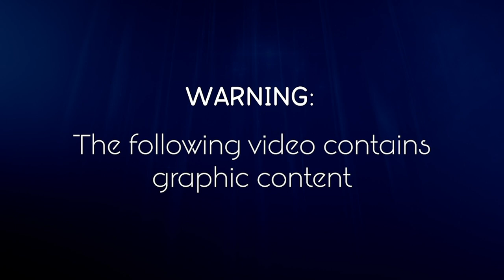Shark bites man and clings onto arm for 45 minutes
As a teaser to our mini-documentary on shark attacks, here is a brand new clip featuring a particularly clingy shark.

This happened on August 30 at Jenson Beach, Florida.

The man in the video was bitten by a nurse shark after allegedly 'playing' with it, and the predator ended up latching onto his arm and refusing to let go.

As the swimmer emerged from the water, the shark, which was still attached to his arm, was held in place until paramedics arrived.

In total, he was in its jaws for at least 45 minutes.

According to the filmer, the shark survived and was later released back into the sea.

Welcome to Deep Blue Discovery - the YouTube channel designed to highlight all the amazing wildlife the Earth's oceans have to offer.

We are dedicated to discovering the best sea life footage available, and we work with professional divers and videographers (and their amateur counterparts) to make sure it happens.

Whether it's whales, sharks, eels or seals, if it lives in the sea, we'll try to cover it...

Deep Blue Discovery is owned and operated by Caters News Agency Ltd, an international multimedia content provider.

We supply news, picture, video and feature stories to the world’s largest media publishers.